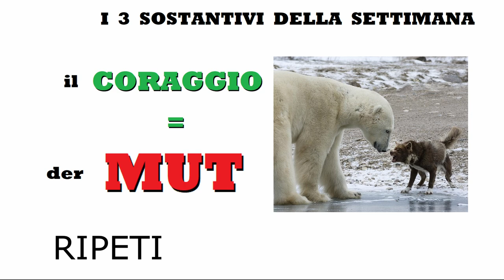tedescofacile TEDESCO FACILE #147 - 3 NOMI ASTRATTI - CORAGGIO - ANSIA - PAURA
3 nomi astratti:

IL CORAGGIO = DER MUT

L'ANSIA = DIE ANGST

LA PAURA = DIE FURCHT